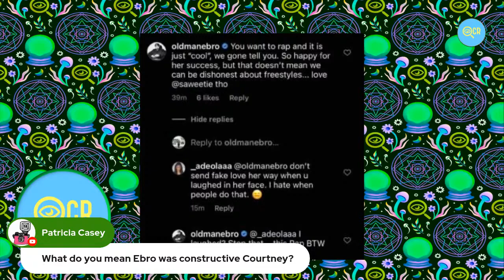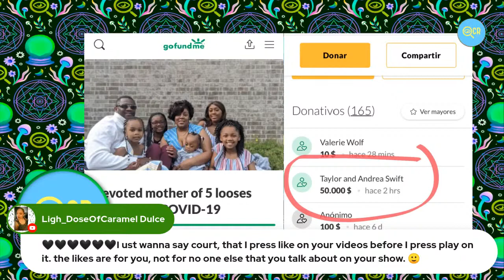Justin Bieber Heads to JAIL, Taylor Swift Opens The VAULT, Demi Lovato’s Documentary BOMBSHELLS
Today we're talking Justin Bieber's visit to jail, how Hailey Bieber inspired his music, Taylor Swift announces 'You All Over Me' with Maren Morris, Demi Lovato Shocks with her new documentary 'Dancing with the devil', RHONY news, and MORE!

Welcome to the Green Chair Chats, where host Courtney Revolution (formerly of The Morning Tea on Hollyscoop) discusses the most interesting in pop culture news and gossip! From Nicki Minaj, Justin Bieber, Ariana Grande and Selena Gomez, to Real Housewives, and other reality shows, we get down to business!